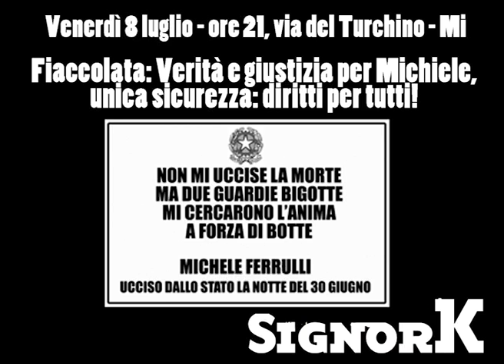Signor K : Verità e Giustizia x Michele, 8/07/11 fiaccolata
VENERDI' 8 LUGLIO : FIACCOLATA PER MICHELE
APPUNTAMENTO ALLE 21 IN VIA DEL TURCHINO, MILANO
Verità e giustizia per Michele!
La vera sicurezza è quella dei diritti, non quella degli sceriffi!

Nel mezzo delle case popolari tra Corvetto e Molise Calvairate, nella sera di giovedì 30 giugno, è morto Michele.
O meglio, è stato morto nel corso di un' operazione di polizia di quelle che servono a garantire la "sicurezza" nella Milano che eredita due decenni di politiche securitarie e liberticide.

Una "esemplare" operazione di Polizia che come troppo spesso accade si conclude con un morto innocente. Questa è la loro sicurezza: fatta di abusi di potere, vergognosi pestaggi, omertà, impunità per chi porta la divisa.